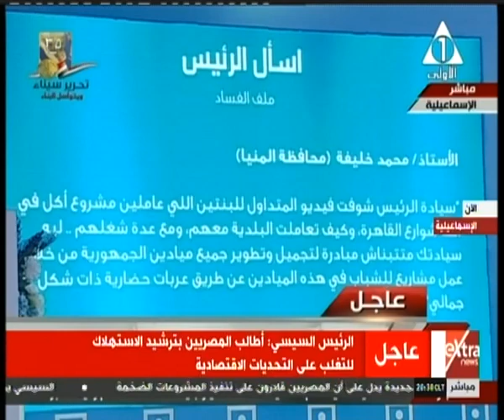الآن | شاهد .. تعليق الرئيس السيسي على تعامل الداخلية مع " فتاة البرجر" بمصر الجديدة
الآن | فعاليات جلسة "اسأل الرئيس" خلال المؤتمر الدوري الثالث للشباب | 26 أبريل 2017